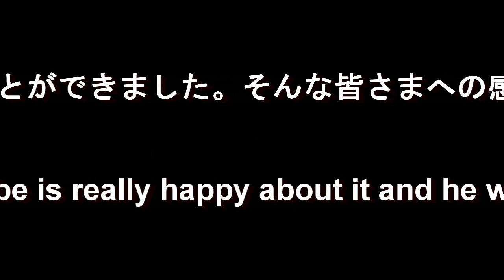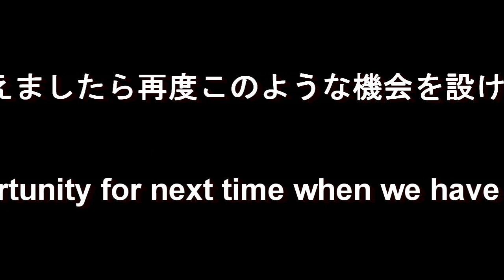祝！チャンネル登録者数500人突破 ／ Over 500 subscribers！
今回は動画ではなくお知らせです。

This is not a movie.  We want to inform you something!